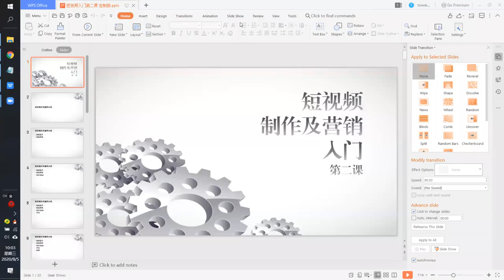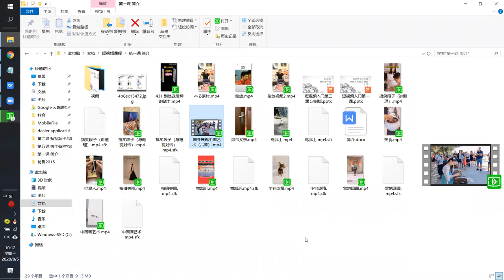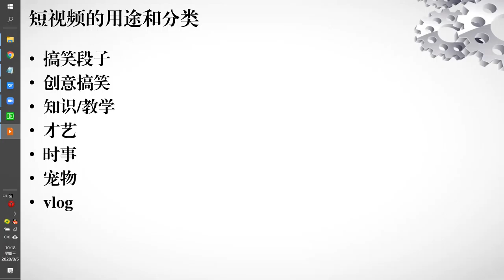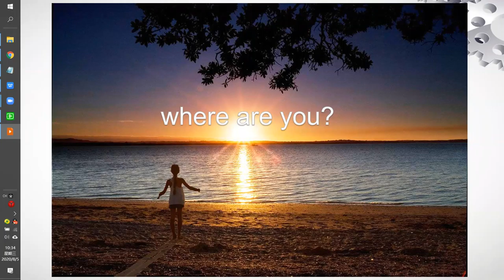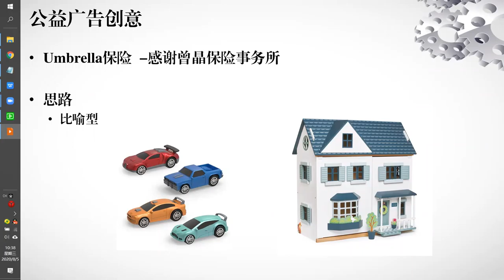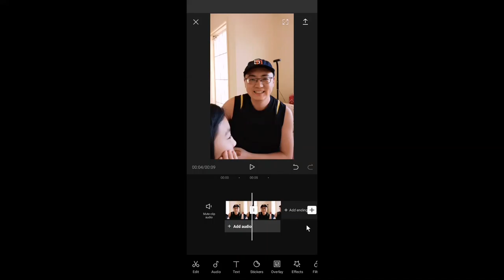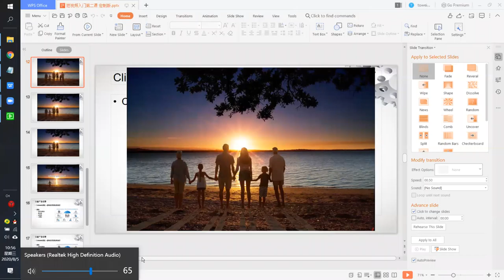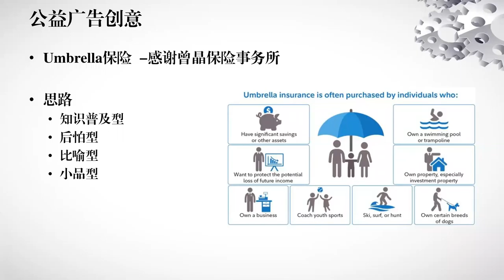2020.08.05短视频定制课第2节